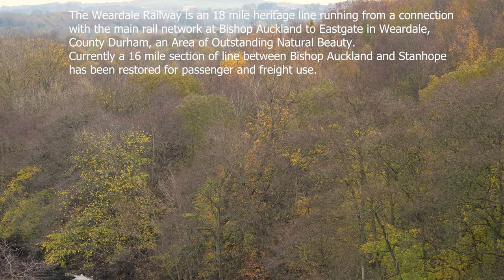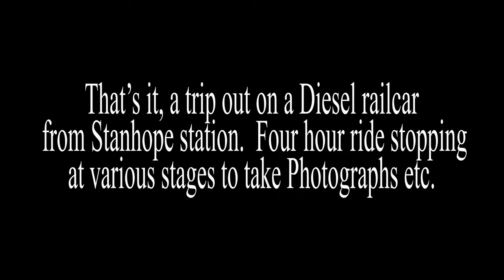Weardale Railway Photography trip.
A chance to ride a Bubble Railcar on a private heritage line.  Frequent stops to capture images of Autumn.